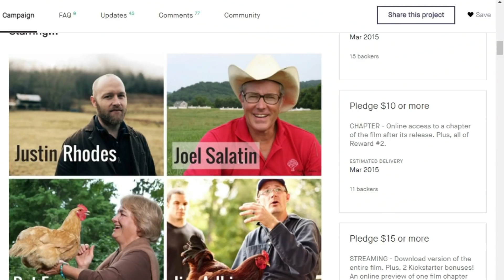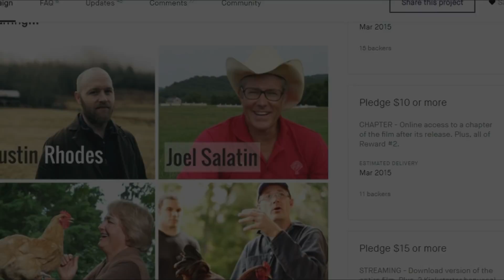Can ONE Family Make a Difference?? // How the Rhodes Family made a Difference at Big Pond Farm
Check this video to see some of our FAVORITE videos!

Please let us know WHERE in the world you are watching from and WHAT you are planting, growing, and harvesting!?!

As you may know we were a stop on The Great American Farm Tour that the Rhodes Family took around the US to all 50 states.

The Texas Boys, another YouTube channel, asked us to join in on a collaboration about the Rhodes: Can One Family Make a Difference?

This video is all about how we met the Rhodes (before they started their channel) and how they have impacted our lives.

It has been AWESOME to see our friends grow their business and to see how many lives they touch each and everyday.

Here is a playlist of all the video that were created by all the awesome channels involved.

This is a list of all the channels that are involved in this collaboration.  Please check them out if you haven't already!

Mike - @The_Fit_Farmer_
Lacie ~ @Yurt.Momma
Big Pond Farm ~ @BigPondFarm
Selah ~ @SelahDickson
Josiah ~ @Josiah.Dickson